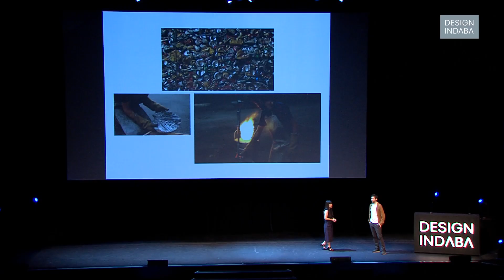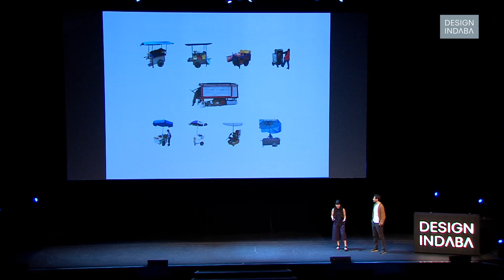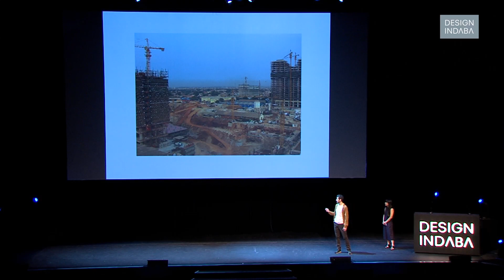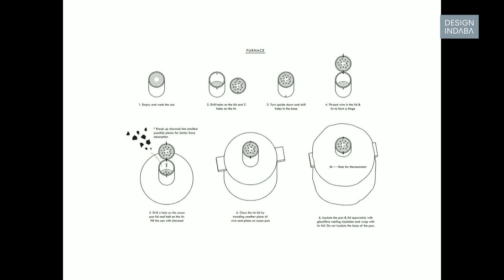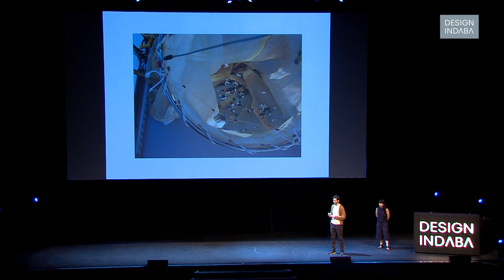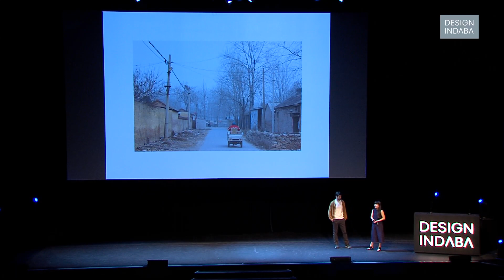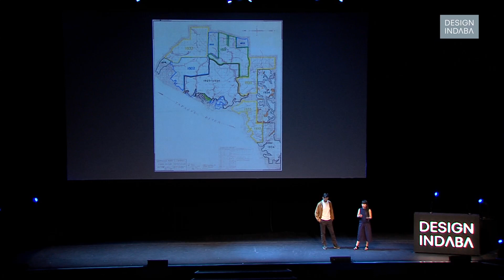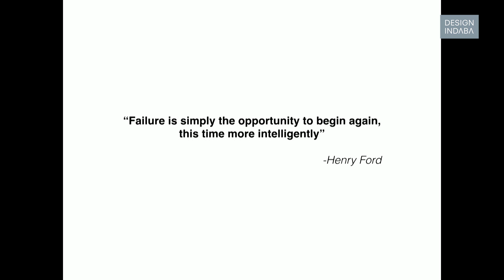Studio Swine on making sustainable design desirable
London-based duo is behind accessories made of human hair, furniture made from ocean waste, among other designs.

Alexander Groves and Azusa Murakami, the husband-and-wife founders of Studio Swine, believe it’s time we question how we could achieve harmony between nature and industry.

Speaking in an interview at the inaugural Design Commons, Design Indaba's deconstructed conference on the future of cities, the duo pointed to their project, Fortlandia as an example.